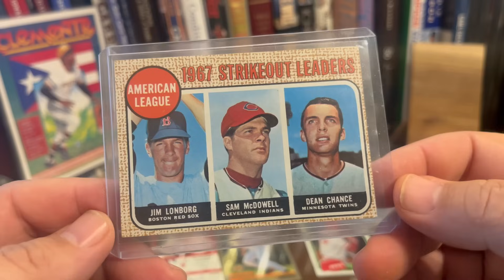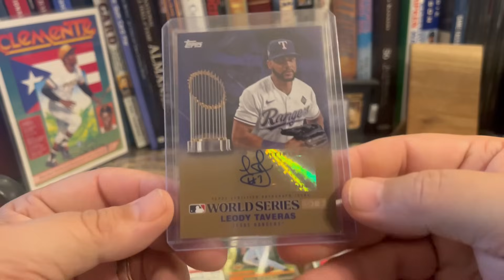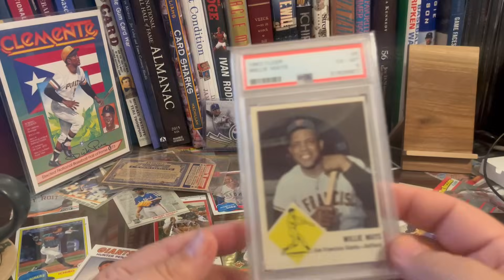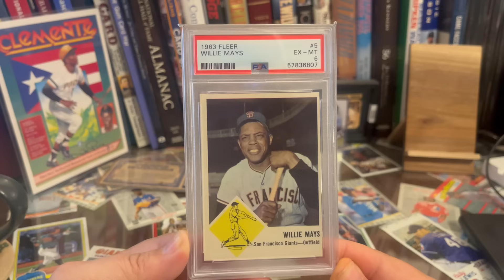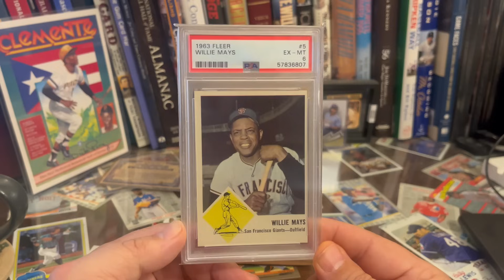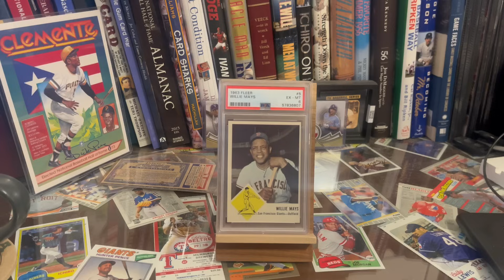Strongsville Card Negotiation Story and More!!